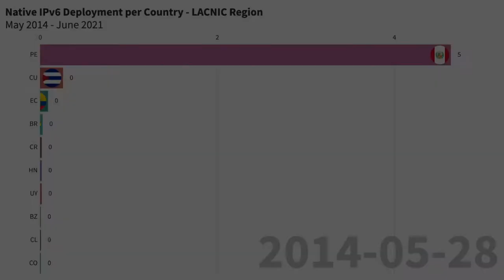Native IPv6 Deployment per Country - LACNIC region